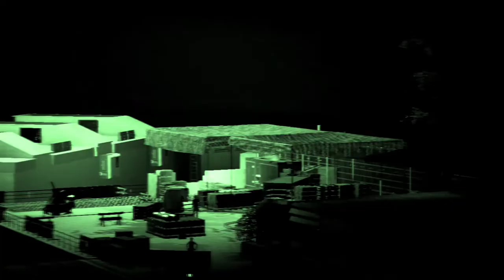Tom Clancy’s Ghost Recon® Breakpoint - Apenas Treinando On Xbox One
Dando uma treinada em métodos de infiltração.